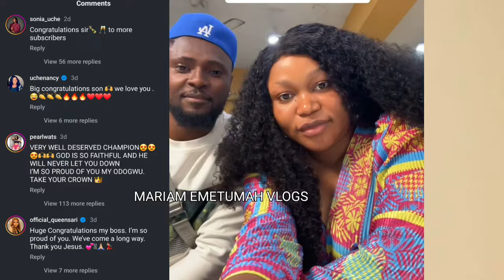0mg Áçtress Sonia Uche & Sam Maurice Celebrate his new baby Pearl Watts Rejoice|Regina buys car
Áçtor Sam Maurice fīre party for his 1m Yt as Sonia uche, Pearl Watts Rejoice|Regina buys car